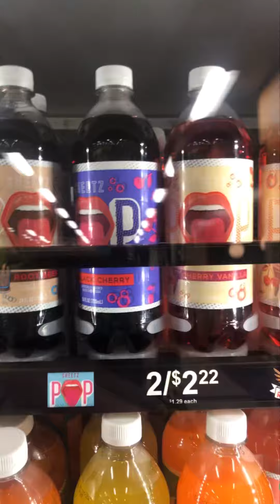Are you ready for Ghooooooost?